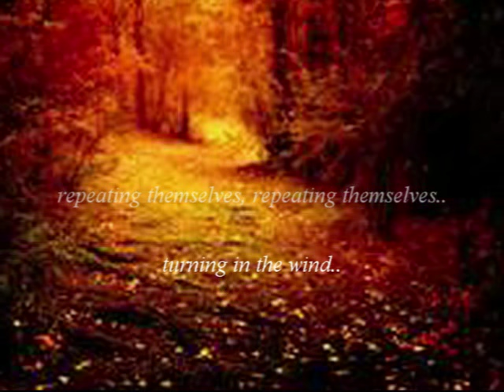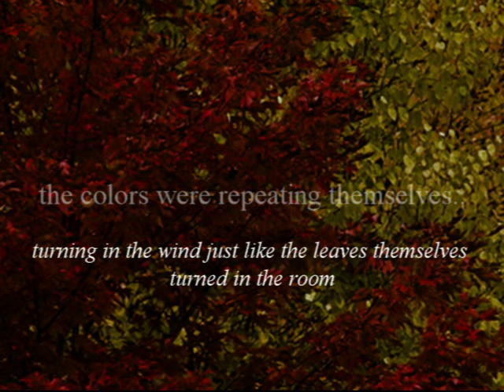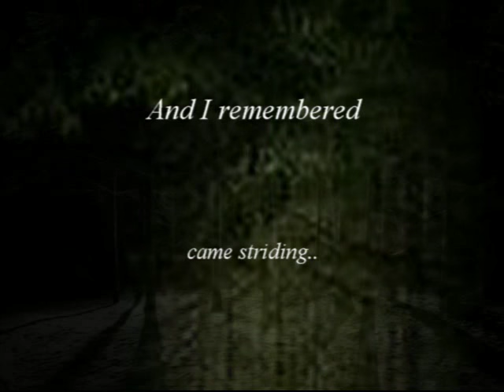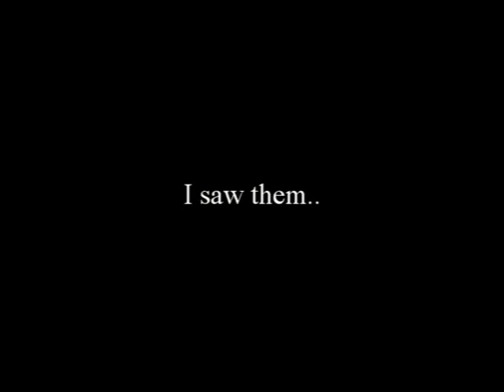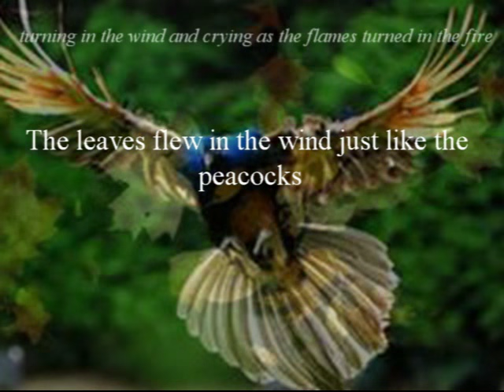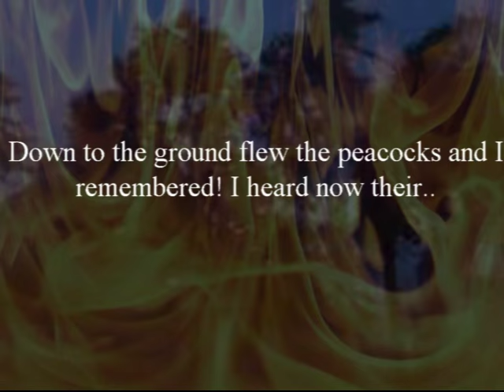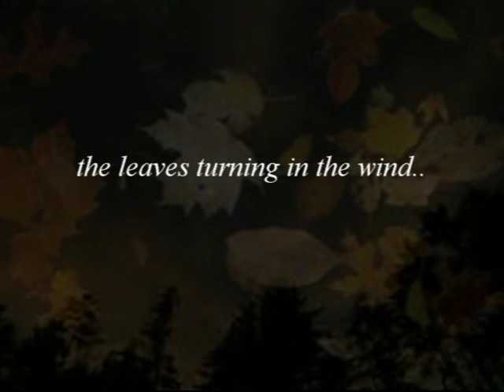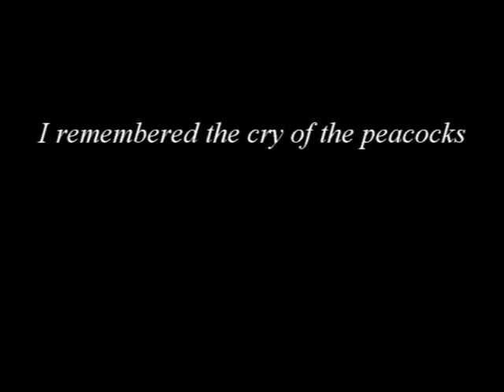Gerard Beljon - The Cry of the Peacocks - Slotkoor - Fokko Oldenhuis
The poet Wallace Stevens, describes his fear of the dark night, in fact his fear of death by using the eery cry of the peacocks in the twilight. I incorporated these cries in my composition.

At night, by the fire,
The colors of the bushes
And of the fallen leaves,
Repeating themselves,
Turned in the room,
Like the leaves themselves
Turning in the wind.
Yes: but the color of the heavy hemlocks
Came striding.
And I remembered the cry of the peacocks.

The colors of their tails
Were like the leaves themselves
In the twilight wind.
They swept over the room,
Just as they flew from the boughs of the hemlocks
I heard them cry - the peacocks.
Was it a cry against the twilight
Or against the leaves themselves
Turning as the flames
Turned in the fire,
Turning as the tails of the peacocks
Turned in the loud fire,
Loud as the hemlocks
Full of the cry of the peacocks?
Or was it a cry against the hemlocks?

Out of the window,
I saw how the planets gathered
I saw how the night came,
Came striding like the color of the heavy hemlocks
I felt afraid.

Wallace Stevens

This is a live recording by the Slotkoor dir. Fokko Oldenhuis.